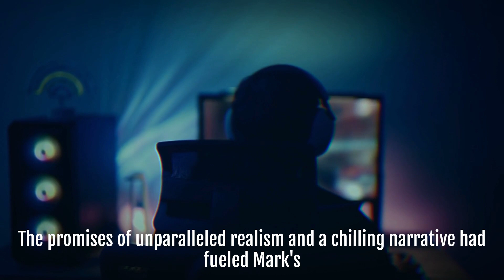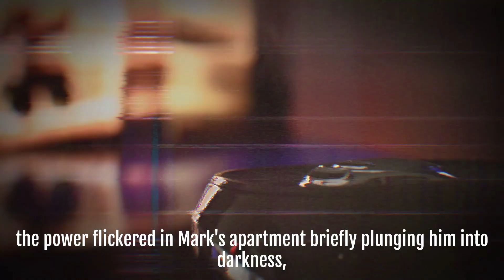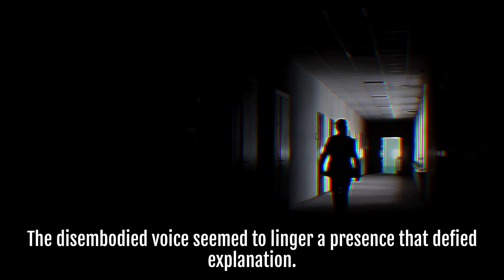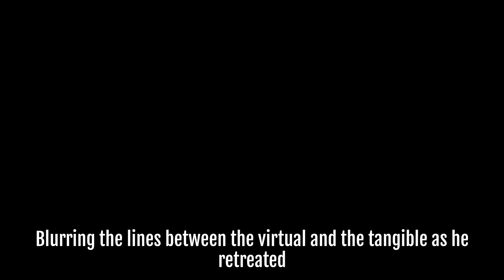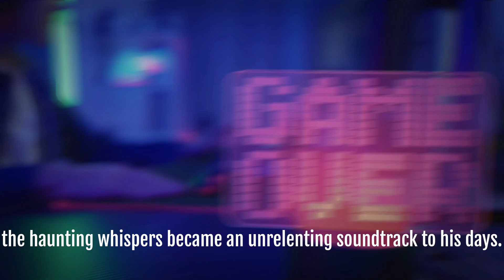Horror Story - A Gaming Nightmare Unleashed: Whispers in the Shadows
👻 Immerse yourself in the chilling tale of Mark, a gamer who dared to enter the haunting world of "Whispers in the Shadows." Released on a fateful Friday night, this horror game promised more than thrills—it delivered an experience that transcended the boundaries of the digital and the real. Join us as we unravel the spine-tingling narrative that left Mark questioning the very fabric of reality.

🕹️ Game Synopsis:
Mark's room became the stage for the eagerly anticipated horror game, "Whispers in the Shadows." From creaking gates to flickering lights, the immersive experience blurred the lines between the digital and the tangible. As the game adapted to Mark's actions, playing on his deepest fears, the horror escalated, reaching a climax that left him paralyzed with fear.

💀 A Choice That Echoes:
As the storyline took a dark turn with grisly murders within the mansion's walls, Mark faced a choice mirroring his internal struggle. The boundary between player and character dissolved, and the consequences of the decision weighed heavily on him. The room seemed to close in, pulsating with an otherworldly energy, as Mark grappled with the fear of making the wrong choice.

🌌 Reality or Game? The Line Blurs:
Even after the game's final moments played out, the echoes of its horrors lingered in Mark's room. The immersive nature of the game left him questioning reality. As he removed his headset, a soft whisper, a ghostly murmur, thanked him for playing, sending shivers down his spine.

👁️ Lingering Shadows:
Days turned into nights, and Mark found himself caught in a perpetual state of unease. The whispers persisted, blurring the lines between the virtual and the real. Mark struggled to discern where the game ended and his own fears began, haunted by the lingering presence of "Whispers in the Shadows."

Are you ready to challenge the boundaries between the digital and the real? Join us on this journey into the unknown.